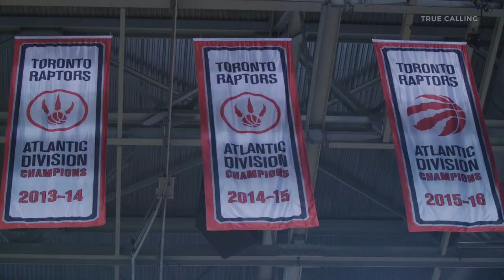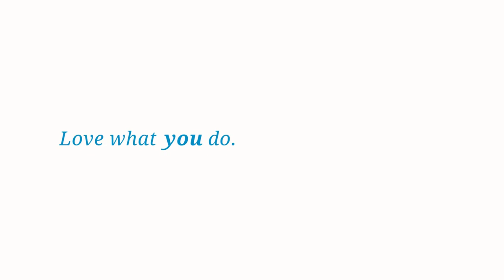How Toronto Raptors' Alex McKechnie Built a Career in the NBA (Intro Video)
Who is Alex Mckechnie and Core X System™

The Core X System™ evolved out of a system of exercises designed to treat complex pelvic groin, hip, and lumbar-spine conditions. It was realized that the benefits of the Core X System™ program far exceeded treatment of the offending conditions.

As a result of utilizing this system, patients reported an overall general improvement of strength, power, coordination and balance, therefore improving their ability to perform their basic activities of daily living (ADL’s).

The Core X System™ is an eclectic approach to exercise based on the work of many top researchers around the world. What started as a crude system of elastics applied in a complex pattern has evolved into a high quality and user-friendly apparatus coupled with a system of exercising.

Hi I’m Alex McKechnie, I've been helping professional athletes perform at their highest level for over 40 years…

I've been very lucky, and have had the chance to work with some of the world’s greatest athletes, making sure their bodies are in top physical shape..

I’ve taken the essence of everything I’ve learned and created the Core-X System, the same system I use with All-Stars-- its powerful exercises are based on natural movements that are easy to do for people of all ages, sizes, and levels of fitness.

It has strengthened, shaped, and slimmed the celebrated bodies of world-class athletes, and it will give you a world-class body faster than you ever thought possible.

Whether you’re an aspiring athlete, professional, stay-at-home mom or dad, or just want more energy and to be more fit… the simplicity of the Core-X system will help you accomplish your fitness goals, whatever they may be.

The Core-X system isn’t just a program, but a community of people that want to live each day to the fullest-- striving to be physically and mentally fit in order to enjoy all of life’s moments.

I want to take everything I’ve learned over my career and give back. My Core X System will work for all men and women. Over the many years of my career, I’ve seen it work for all kinds of people, providing all the fitness benefits they want and need but were never sure how to obtain before.

Give it a try, you won't regret it.

And if you're unsatisfied, we have a hassle free guarantee.

Core-X System has been proven effective for all people-- from top professional athletes, to 9-5ers, to stay-at-home moms and dads who want to live each day to the fullest.